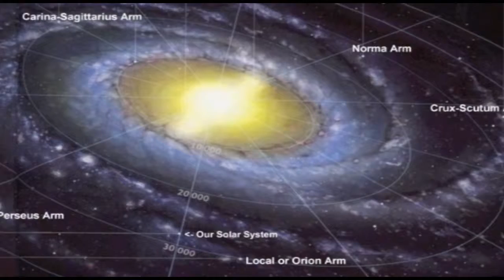Introducing Rewarding Earth - Rainforest Sustainable Projects via Social Media Marketing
These are some of the harder levels to acheive 3 stars, I have added some hints and slow motion to help you out.